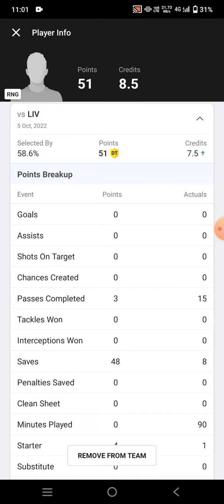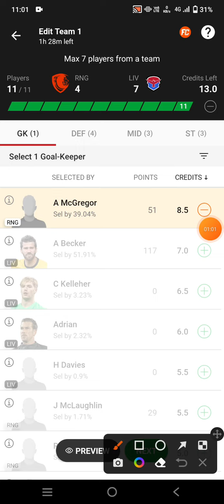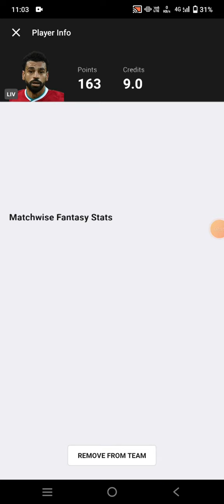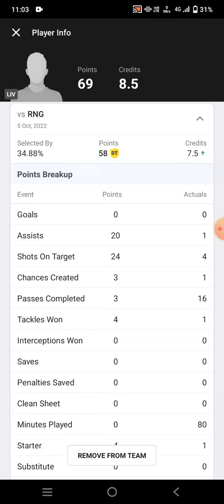RNG vs LIV Football Dream11 Team prediction win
rng vs liv
rng vs liv Dream11
rng vs liv Dream11 prediction
rng vs liv prediction

own risk"

1. This analysis  is based on my

2.Dream11 takes great care to comply with all central and state legislation in India to ensure that  users are fully protected. Every contest on  platform is carefully designed to comply with applicable statutes and regulations in India.

Thanks